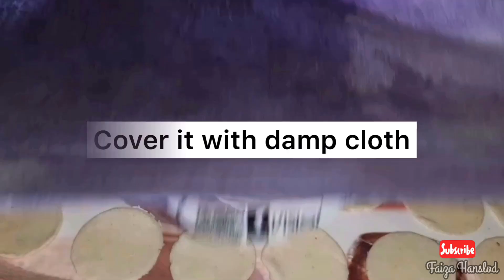Homemade panipuri recipe | gol gappa recipe by FaizaHanslodRecipes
Hi guys assalamualaykum!  I Hope  you all doing good. Today I’m gonna show you how to make street style panipuri at home. Panipuri is one of the most popular indian street food. In this video honestly  I’ll show you making your own puri for pani puri. Khatta meetha paani ,teekha paani & masala stuffing. Everyone’s favourite panipuri learn with me how to make it perfectly. Children’s favourite, adult’s favourite you’ll never get tired of eating this. Trust me . It is seriously addictive. Thank you for watching my video & please subscribe my channel press the bell icon🔔 to stay up to date for  my video. don’t forget to share with your friends and family. Thanks one again.
Please have a look at my another videos

       Puri for Pani puri
1 cup fine rava/sooji/semolina
1/2 cup all purpose flour/ maida
1/3 cup wheat flour / gehu ka atta
2 tbsp oil
Small round cutter for puri
Water as required
Direction
 ⁃  Add 2 tbsp oil in semolina crumble & mix well
 ⁃ Then Add all ingredients
 ⁃ Add water gradually
 ⁃ Mix and knead well
 ⁃ Knead for 6-8 min
 ⁃ Cover it with cloth for 20 min
 ⁃ 20 min Later...  knead again until smooth texture then make small round puris.

Fine semolina, flour, and salt are the main ingredients to make this crispy puri for pani puri
Step 1 : make a dough that is not too hard nor to soft.
Step 2 : next roll out the dough cut it in to round and place them on tray & covered with damp cloth .
Step 3 : next fry the pani puri n moderately hot oil until golden brown.

3 important notice

1 : The consistency of the dough

The puri for pani puri needs to be crispy. And that is achieved only with the activation of gluten strands in the semolina. That’s why it is important to knead the dough well. So it is elastic enough when rolled out without any tearing.

2 : The thickness of the puri

You have to be careful about the thickness of the dough. It has to be thin, or else they won’t puff up whilst frying.

3 : Temperature of oil for frying puri

The oil should be heated on medium high heat. It should be hot enough that the puris begin to float and puff. Fry them until they are golden brown and crisp. Take it out on absorbent paper to drain of excess oil. Once they are completely cool , transfer to an air tight container.  - FaizaHanslod